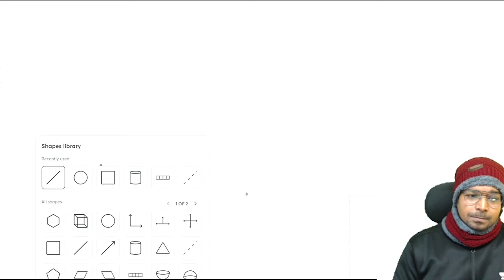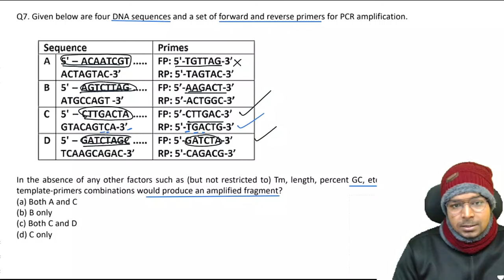CSIR PYQs Solution | By Virendra Singh | GATE | DBT | ICMR